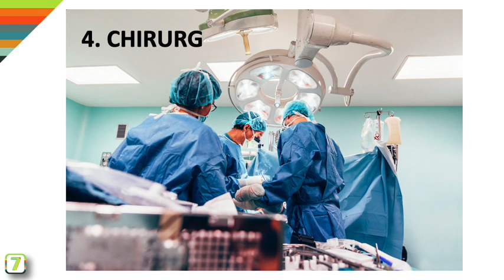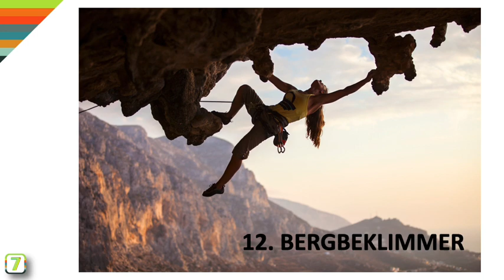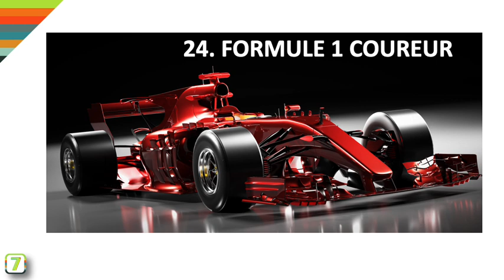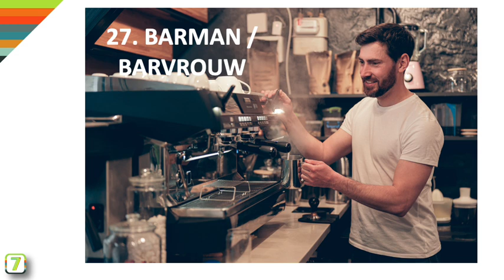7 Life Skills - LOB-oefening voor ISK - Ontdek jouw droomberoep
7 Life Skills - LOB-oefening voor ISK -  Ontdek jouw droomberoep